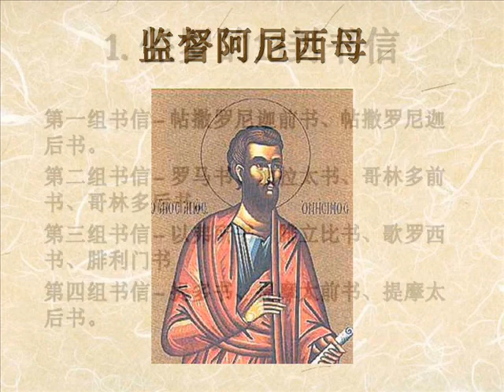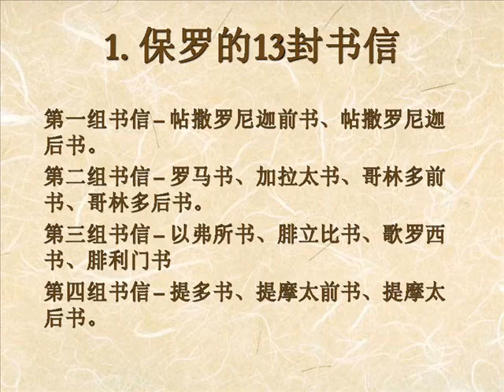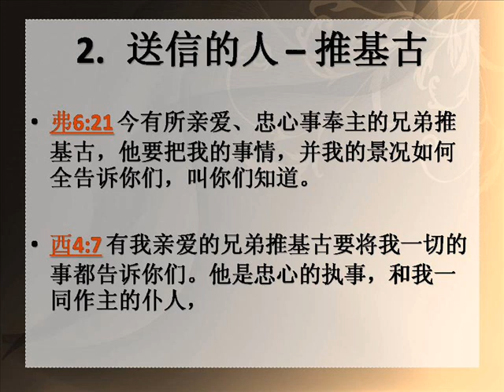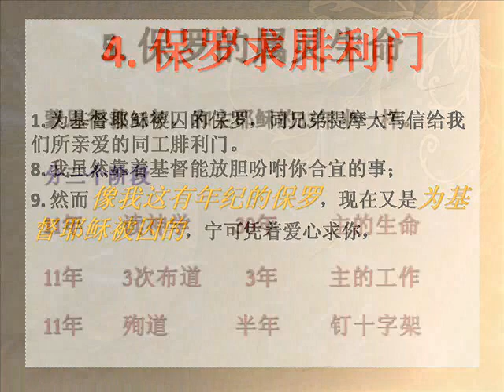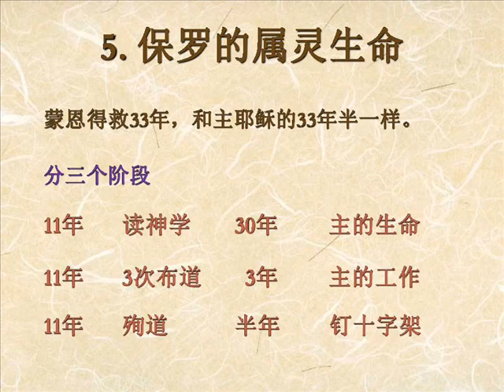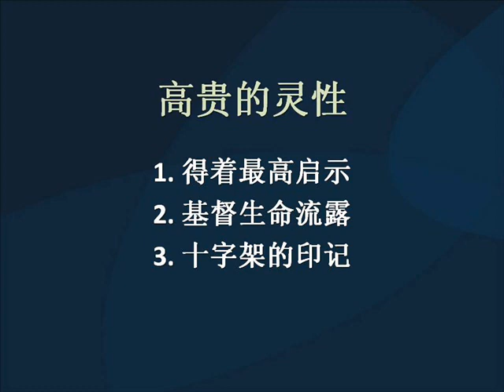Excellence Spirit.基督的爱系列(2)-高贵的灵性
2011年08月14日，星期天
曾仪生牧师证道
基督的爱系列